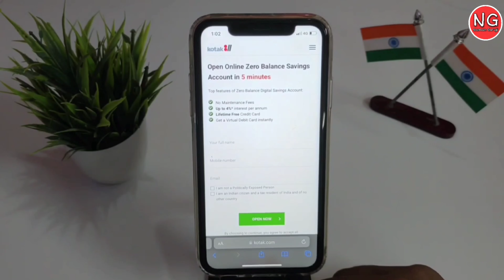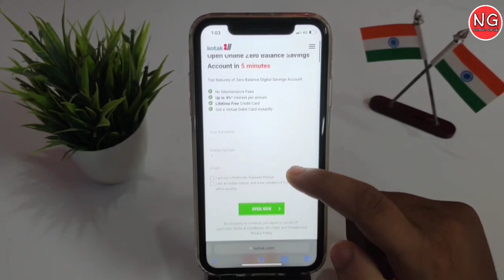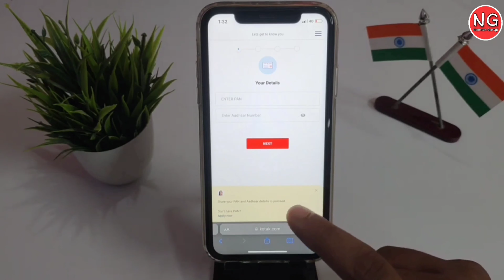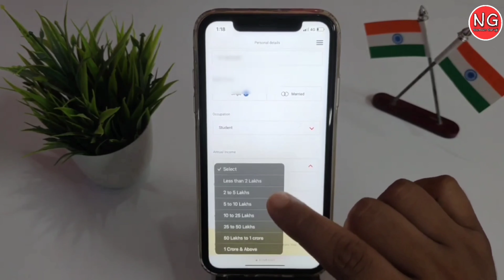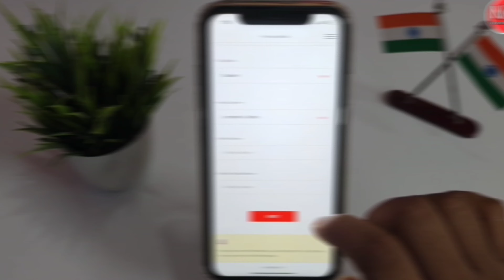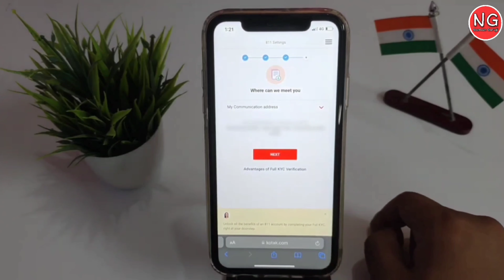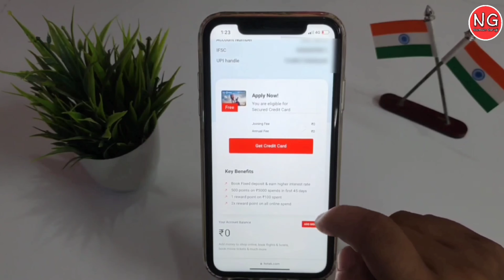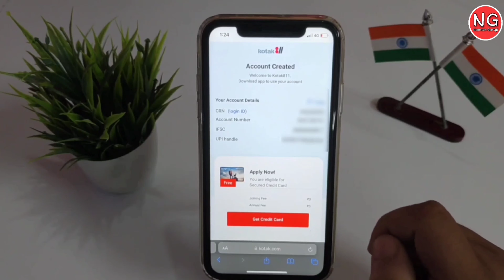Kotak Bank Zero Balance Account Opening 2023 - Kotak Bank Account Kiase Khole - Kotak Bank Video KYC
Dosto aaj ki is video me aap sikhne wale hai " kotak bank zero balance account opening 2023 " kotak mahindra bank account opning karne par aapko instant account number & virtual debit card mil jata hai jisse aap upi app use kar sakte hai and yaha aapki passbook,atm,cheque book aapke ragister addresh par 7 days me aa jati hai and is account ko open karne ke baad aapko credit card bhi aasani se mil jata hai. so agar aap bhi ek best account open karna chahte hai to aap kotak bank zero balance account open kar sakte hai .

जय हिंद

वन्दे मातरम् 🇮🇳